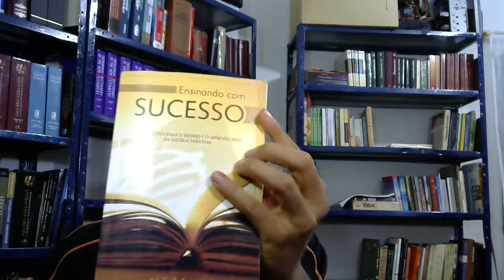Meus métodos de estudo!!!